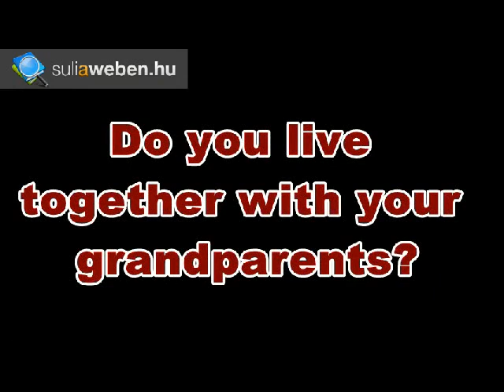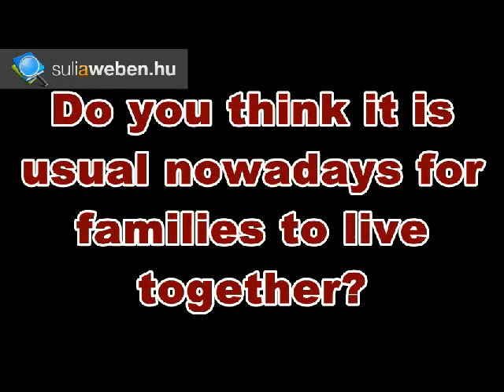Angol nyelv: Generations